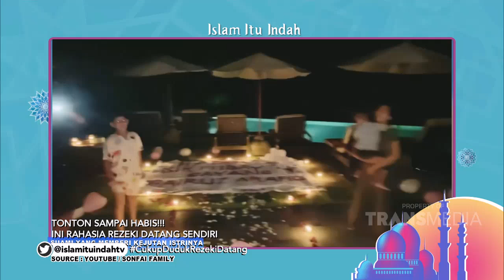Cukup Duduk Rezeki Datang | ISLAM ITU INDAH (11/10/21) P3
TAYANG SETIAP HARI PUKUL 05.00 WIB